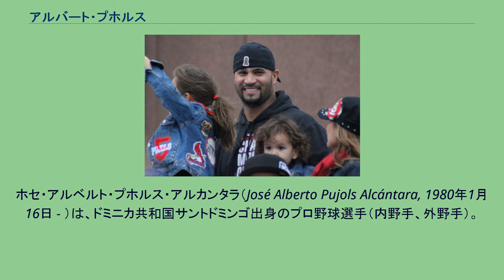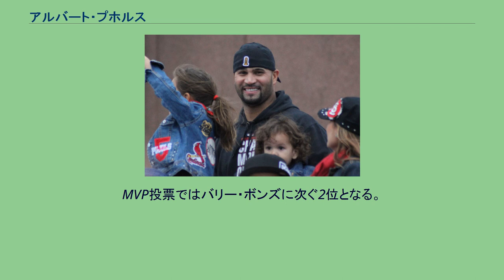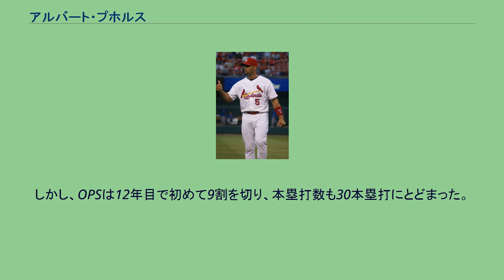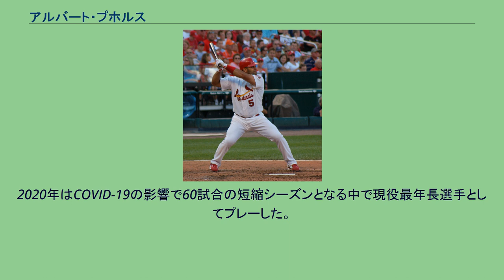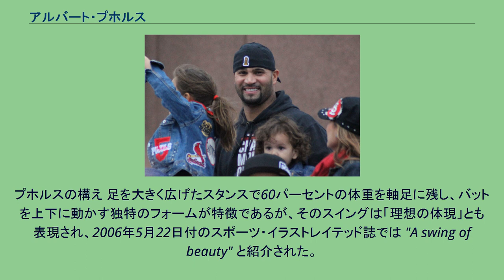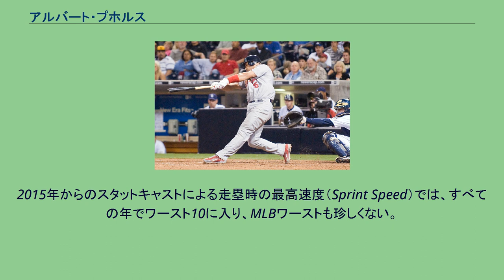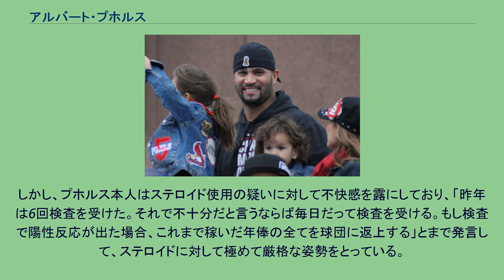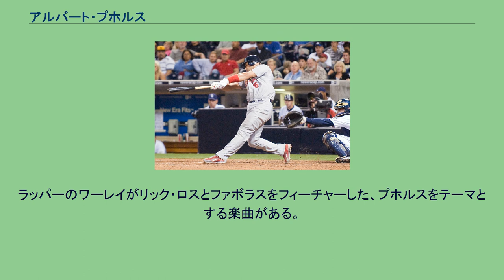アルバート・プホルス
ホセ・アルベルト・プホルス・アルカンタラ（José Alberto Pujols Alcántara, 1980年1月16日 - ）は、ドミニカ共和国サントドミンゴ出身のプロ野球選手（内野手、外野手）。
愛称はザ・マシーン。
MLBにおける最高の打者の1人で、2001年のデビュー以降、2010年まで打率.300・30本塁打・100打点を10年連続で達成した。
アメリカ合衆国外出身選手最多本塁打記録保持者。
1980年1月16日にドミニカ共和国の首都サントドミンゴで誕生。
一人っ子だったが、彼が"兄弟"と呼ぶ10人の叔父・叔母に囲まれ、主に祖母に育てられた。
父のビエンベニード・プホルスはソフトボールのピッチャーだったが、アルコール依存症でもあり、試合後に父親が酔っぱらってしまうと、よく家に連れて帰らなければならなかった。
5歳のときにはバットを握り、幼少期から野球に親しんでいたが、ボールはライム、グローブは牛乳パックであった。
16歳のとき、アメリカ合衆国ミズーリ州カンザスシティに家族で移住。
当初は英語が話せず孤独を感じていた。
しかし野球では伝説的な力を見せ、フォート・オーセージ高校時代にはオール・ステート・アスリートに2回選ばれた。
また、相手監督が年齢詐称を訴えるということもあり、3年生時には88打席で55回敬遠された。
1998年に高校を卒業し、メトロポリタン・コミュニティ大学に奨学生として進学した。
大学生活の初戦で満塁ホームランを放った。
1年生時は遊撃手で活躍して、打率.461、22本塁打を記録し、ドラフトを受けることにした。
1999年6月2日のMLBドラフトでは、年齢やポジション、体格などが懸念され、セントルイス・カージナルスからの13巡目（全体402位）まで指名されなかった。
入団交渉でカージナルスが提示した契約金の額10,000ドルを不服としたプホルスは、その後の全米野球大会の夏季リーグに参加して活躍し、提示額を60,000ドルまで引き上げさせた。
こうして8月17日に入団契約を交わしてプロ入りした。
鮮烈デビュー カージナルス時代（2008年） プロ1年目の2000年はマイナーリーグA級ピオリアで開幕を迎え、AAA級メンフィスに昇格。
3クラス合計で打率.314・19本塁打・96打点という成績を残し、球団のマイナー最優秀選手として表彰された。
2001年のスプリングトレーニングでプホルスを観たマーク・マグワイアが才能を見出し、監督のトニー・ラルーサに「彼をロースター入りさせた方がいい」と進言。
GMのウォルト・ジョケッティは、この年もプホルスをAAA級メンフィスに置いて経験を積ませる方針だったが、その後のオープン戦でも好成績を残したため、開幕メジャー入りさせることにした。
開幕戦に「6番・左翼手」で出場しメジャーデビューを果たす。
その後、三塁のレギュラーと目されていたボビー・ボニーヤが故障したため三塁に入り、更に右翼・一塁と様々なポジションに就きながらも、1試合に欠場したのみで、打率.329、37本塁打、130打点という新人離れした成績を挙げた。
シーズン終了後にはナ・リーグ新人王を満票で受賞し（史上9人目）、MVP投票でも4位に入った。
三塁手部門でシルバースラッガー賞も受賞しているが、三塁手として先発出場したのは約50試合で、一塁手・左翼手・右翼手としてもそれぞれ約35試合ずつ先発出場している。
2002年は主に左翼で出場し、打率.314、34本塁打、127打点を記録し、MLB史上初のデビュー年から2年連続で3割・30本塁打・100打点を達成。
MVP投票ではバリー・ボンズに次ぐ2位となる。
2003年には打率.359、212安打を記録し、自身初の打撃タイトルとなる首位打者・最多安打を獲得した。
95長打、51二塁打でもリーグ1位となった他、本塁打は自己最多の43本を放ち、1922年のロジャース・ホーンスビー以来となる球団史上2人目の40本塁打、200安打を達成した。
MVP投票ではまたもボンズに次ぐ2位だったが、この活躍を受けて球団は翌2004年のシーズン開幕前に、7年1億ド...